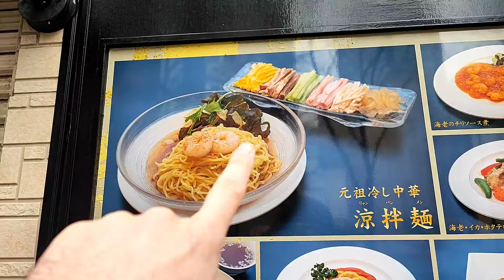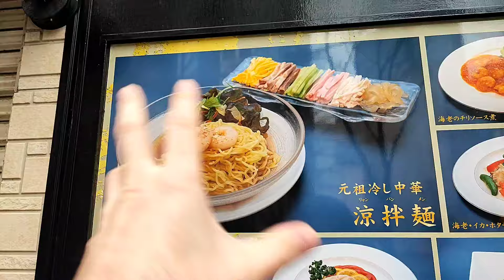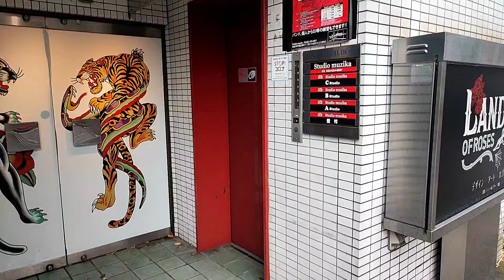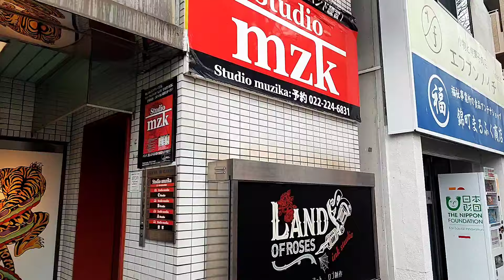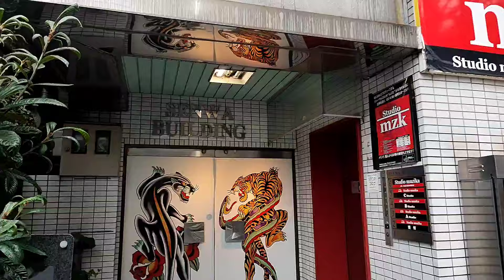Altro pezzetto di live random - Vivi Giappone Reuploads & Shorts